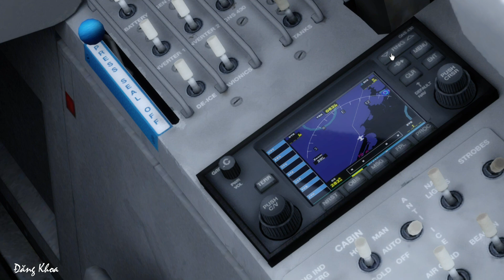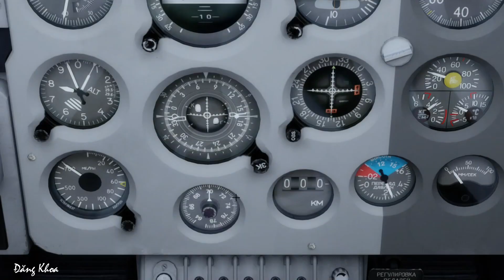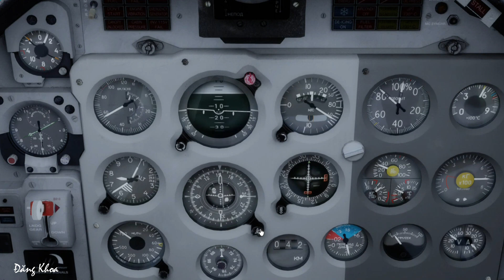Máy bay huấn luyện L-39 sử dụng hệ thống dẫn đường VOR.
Đây là game mô phỏng lái máy bay Prepar3d v3.
Mình sẽ hướng dẫn cơ bản cách sử dụng hệ thống dẫn đường VOR để tìm đường về sân bay khi máy bay đang ở trên không.
Máy bay sẽ hạ cánh ở sân bay Đà Nẵng.